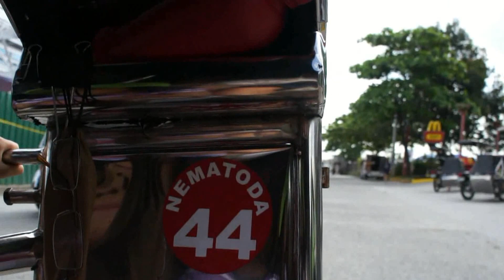Jeepneys AND tricycleS